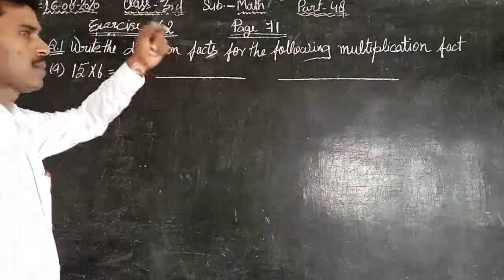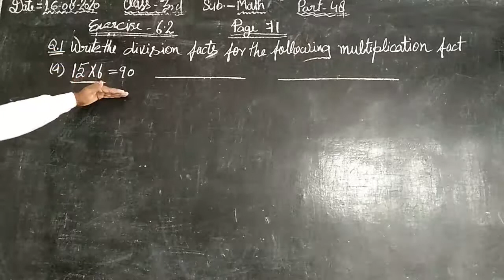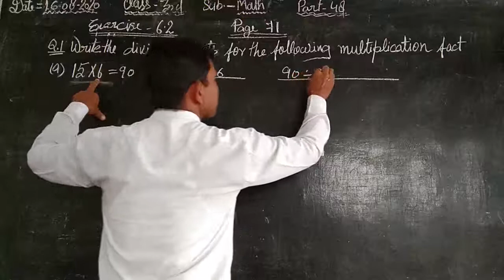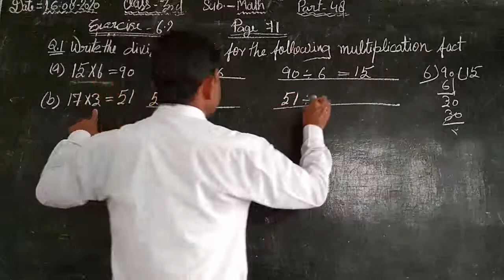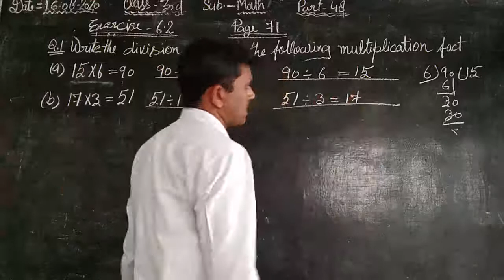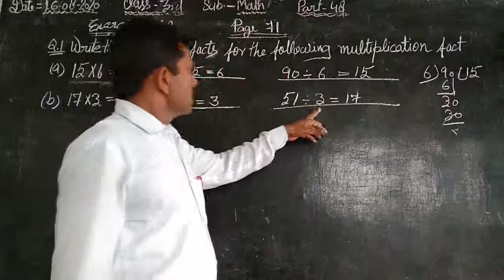Class 3 Sub_Math By_M.P. Yadav Sir